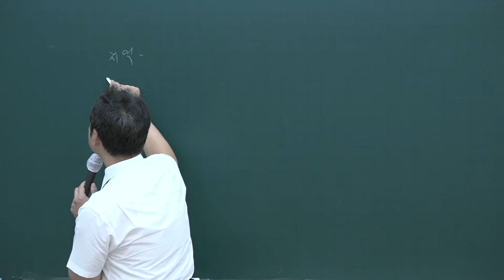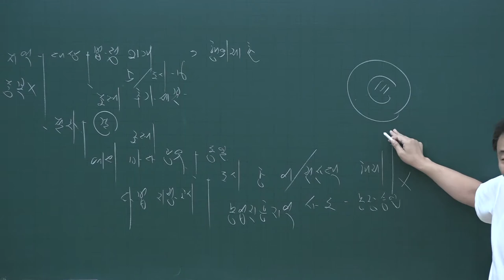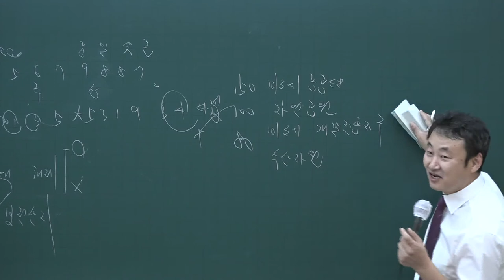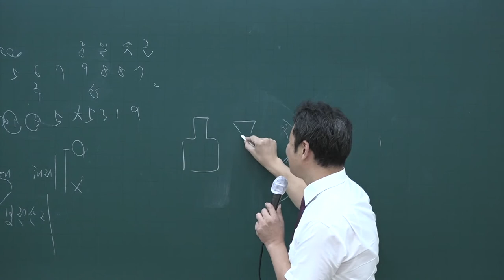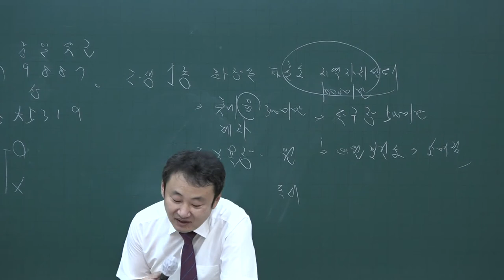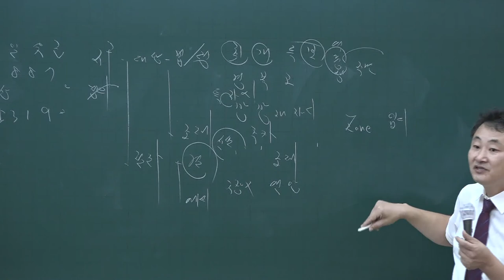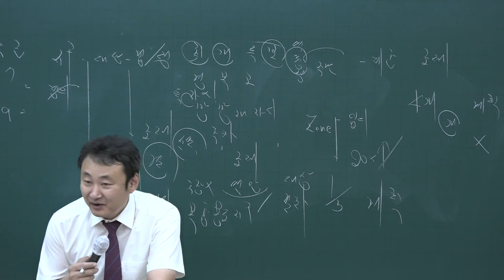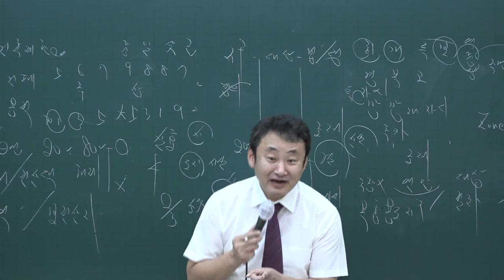[공전무] 2020년 공인중개사 부동산공법 테마특강 9-2